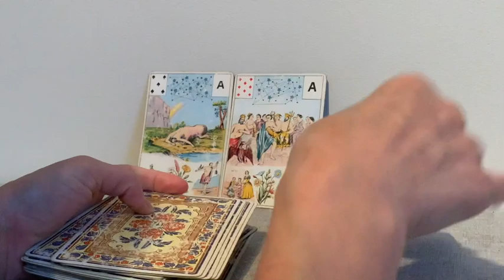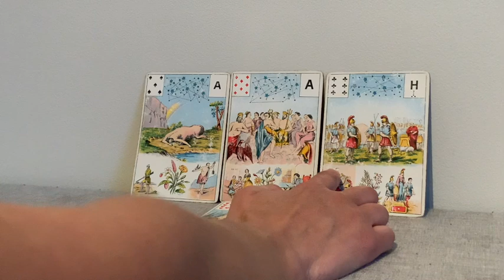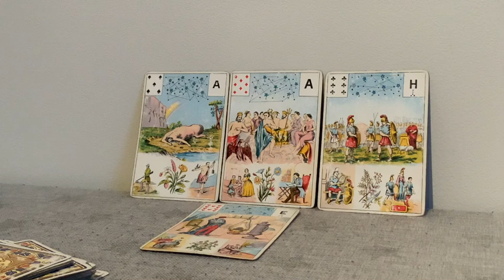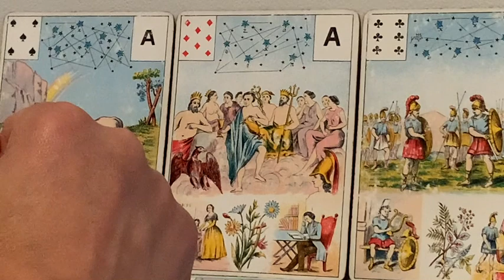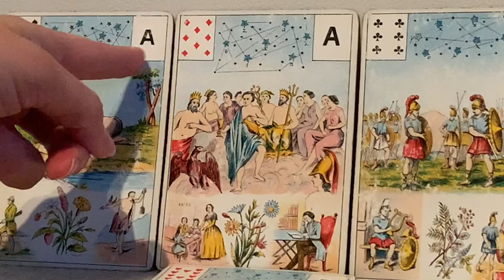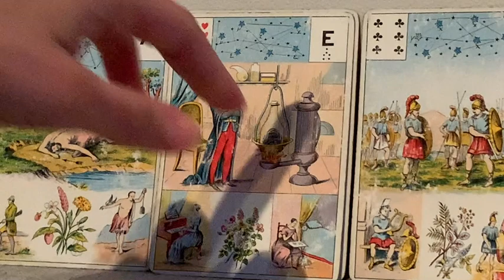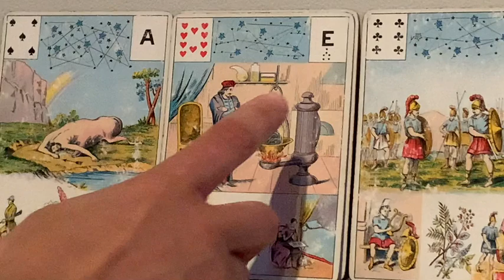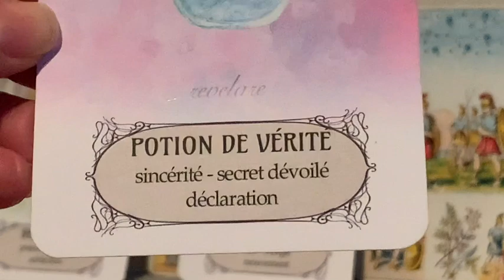NOUVELLES OPPORTUNITÉS, NOUVELLE SITUATION SACRÉ FÉMININ ! Guidance intemporelle.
Un changement est l’œuvre, de nouvelles opportunités vont se présenter à toi au printemps!